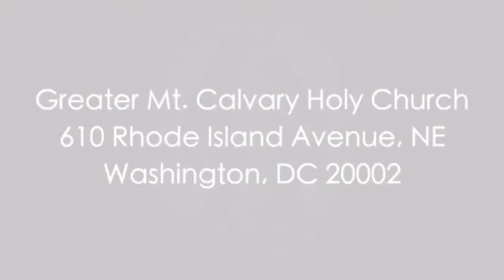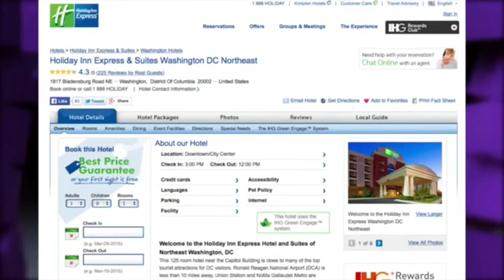Announcements 6 7